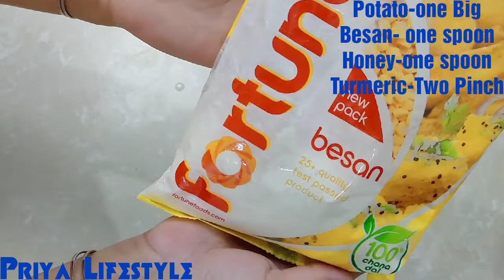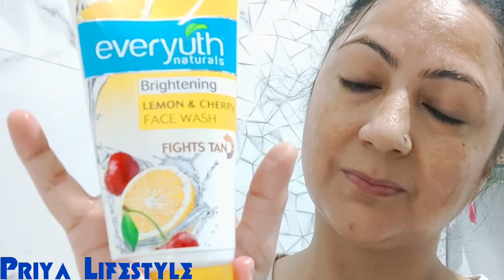How to Lighten My Pigmentation at home||चेहरे से झाइयों को कैसे कम करें||100% Effective Home Remedy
Hello Friends Today I am going to show you How I Lighten my Pigmentation Naturally..plz follow this remedy for Pigmentation..u will get brighter, Lighten and Glowy skin...I hope this video helpful for u all... Thanks for watching 🙏

Ingredients:

Potato - One
Gram flour (Besan)- One spoon
Honey(शहद) - One spoon
Turmeric powder- Two Pinch

Everyuth Brighting Face wash

Thanks

Priya Lifestyle